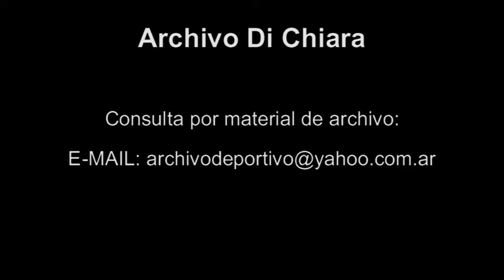Violeta Rivas y Nestor Fabian con Velasco Ferrero - DiFilm (1985)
Fecha: 1985
Duración: 1 minuto 58 segundos.
Código: V-11854